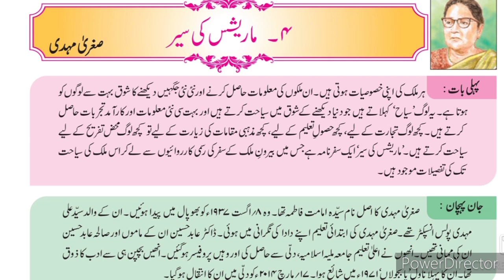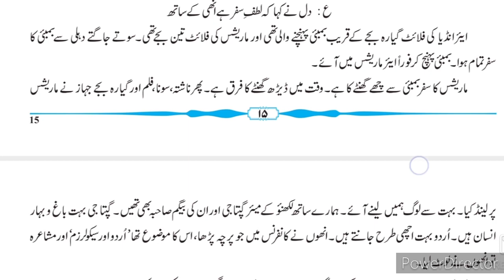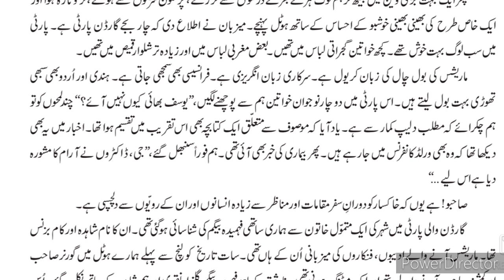8th class Urdu medium Urdu 4 Mauritius ki sair Part 1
This video gives you complete information about the writer sugra Mehdi as well as about the previous half chapter of the textbook. This video helps you to understand learn more about the chapter.urdu medium channel
Sir Abdul sattar khan Urdu channel
8th Urdu ll سبق نمبر 9 فقير video gives you complete information and explanation about the chapter. Urdu Medium Channel by sir Abdul Sattar Khan provide quality education for students of urdu medium school viiith class urdu